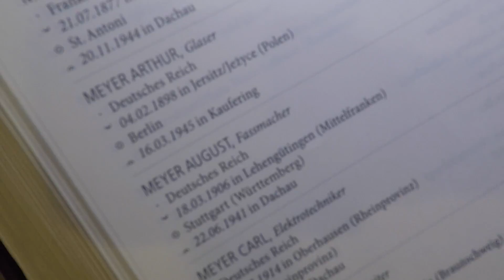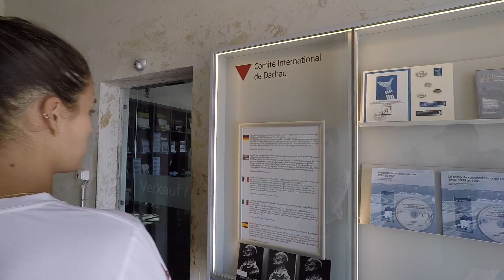USC Women's Volleyball EuroTrip 2017 - Day 12 :: Dachau, Germany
Senior setter Reni Meyer-Whalley talks about the team's final day abroad.